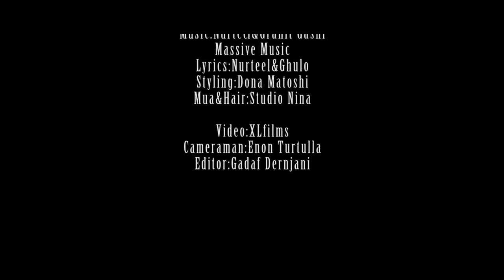Zega - Sa ma larg (Official Video HD)